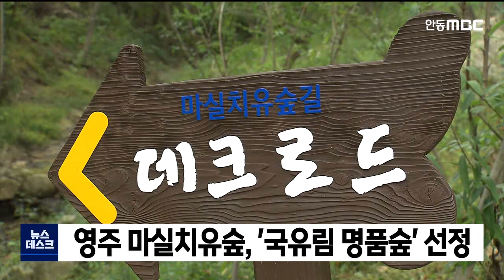영주 마실치유숲, '국유림 명품숲' 선정 / 안동MBC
2022/05/31 10:07:40    작성자 : 김서현

영주 국립산림치유원 마실치유숲이
산림청의 '국유림 명품숲'에 선정됐습니다.
◀ＥＮＤ▶

마실치유숲은 생육 상태가 좋은 참나무, 낙엽송
, 고로쇠나무 등이 서식하고 있고,
어르신과 휠체어 이용자도 접근이 가능한
무장애 데크로드가 설치돼 있어, 누구나
편하게 숲 테라피를 경험할 수 있습니다.

산림청은 영주 마실치유숲과 함께,
강원 대관령 특수조림지,
충남 신원리 산림경영숲 등을 '명품숲'으로
선정했습니다.